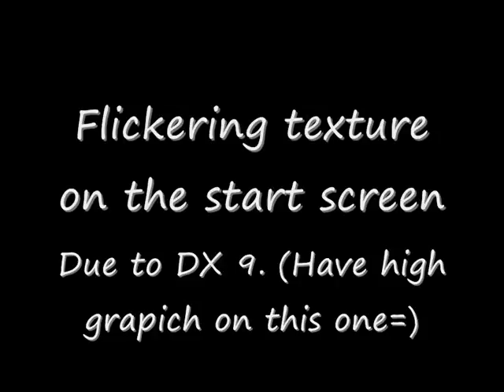Diabolic / Chinese bug - Bad Company 2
The last bug - The M-com is downstair in another room of the stair to the ceeling. Yet you can see the red ligts as if the M-com is in the building you're in. Also the M-com explosion appear in front of me but there's no hole down to the M-com that the explosion can come up to me.

The texture bugs are mostly due to playing with DX9

*EDIT: Most have been fixed